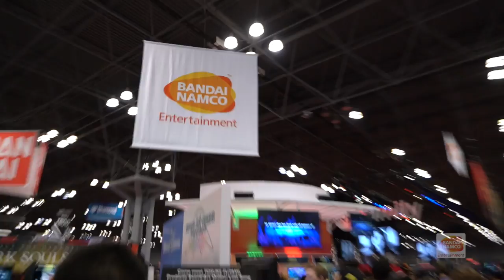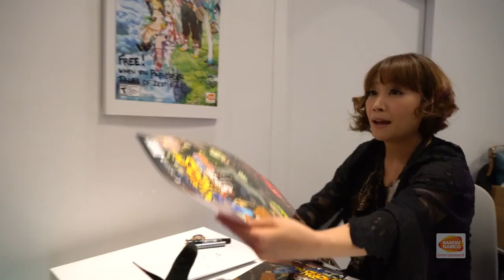Bandai Namco at New York Comic-Con 2015